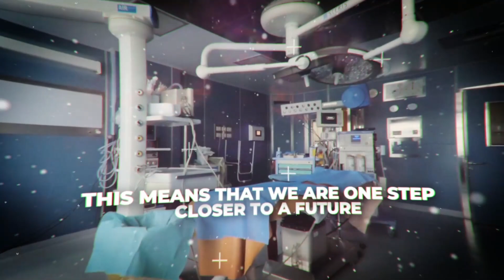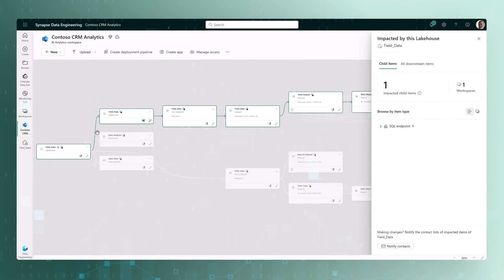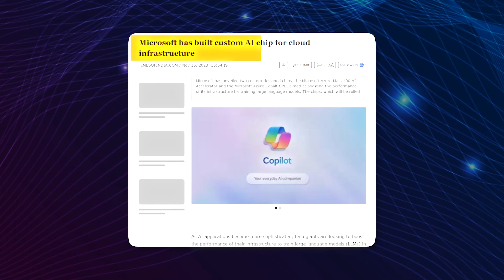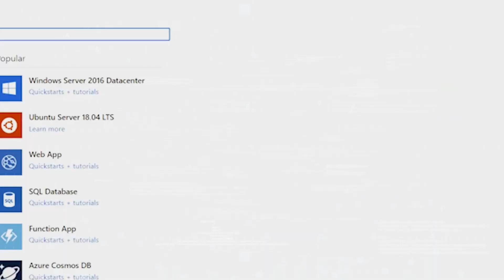Discover the Unbelievable: AI Health BREAKTHROUGH by Google & Microsoft!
Google and Microsoft, two of the biggest tech companies in the world, have recently announced new AI initiatives for the healthcare industry. This means that we are one step closer to a future where AI can significantly improve our health, well-being, and quality of life. But how effective will these be in tackling serious health conditions? Will they be accessible to all, or just the privileged few? You will find the answers in this video.